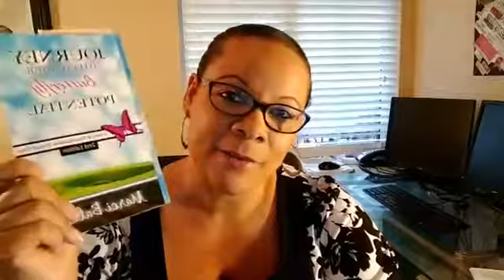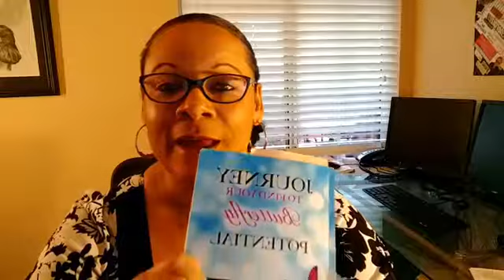Is Your Happiness A Hobby?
Welcome to the Ultimate Power Team! I am Marci Batiste, YOUR ULTIMATE POWER COACH!
Join me each day as I share foundation building take-aways that will support you as you prepare to embark on this journey to bring harmony back into your life, relationships and business.
Remember to join the team on Facebook OR Get Registered for an upcoming training